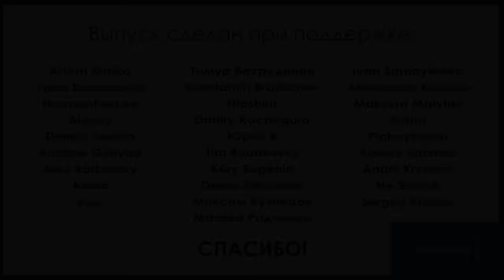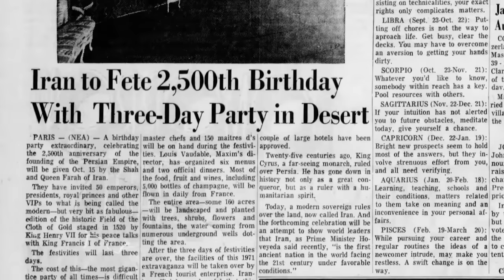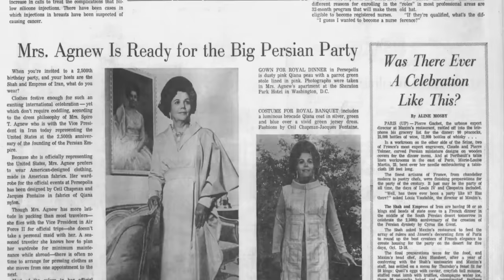Как иранский шах ПОТЕРЯЛ ВЛАСТЬ из-за РОСКОШНОЙ ВЕЧЕРИНКИ | История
В 1971 году иранский шах Мохаммед Реза Пехлеви РЕШИЛ УДИВИТЬ ВЕСЬ МИР, устроив роскошную вечеринку, на которую он пригласил только глав иностранных государств. Ради 3-х дневной вечеринки в пустыне был построен оазис с парками и фонтанами. Роскошное пиршество в Иране вошло в историю, как самый длинный и дорогой банкет в современной истории. НО ЦЕНОЙ такого расточительства стали не только потраченные миллионы долларов, но и сама императорская династия Пехлеви. Невероятно расточительная вечеринка стала первым шагом к Исламской Революции, результатом которой стало свержение иранской монархии.

Оглавление:
00:00 - Вечеринка иранского шаха
02:17 - "Царь Царей" - История восхождения Пехлеви на трон
06:10 - "Змеи и скорпионы" - Подготовка места для проведения вечеринки
11:15 - "Доставка на дом" - Еда и напитки для торжественного приема
12:50 - "Безопасность" - Охрана мероприятия
15:24 - "Вечеринка Века" - Роскошный приём в Персеполе
23:14 - "Крах империи" - Реакция населения на роскошную вечеринку
26:40 - "Бегство шаха"

Источники и дополнительные ресурсы:
"Decadence and Downfall: The Shah of Iran's Ultimate Party" by BBC
"How Iran Threw the World's Greatest Party In a Desert" by SideNote

"СЕГОДНЯ Я УЗНАЛ" - канал про интересные истории и необычные факты, удивительных людей и просто самое интересное из того, что произошло на самом деле.